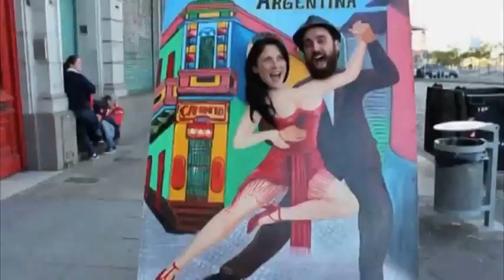Reportaje TeleMadrid La Vuelta al Mundo de Rafa Rodrigo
En diciembre de 2014 el programa "Aquí en Madrid" de Telemadrid hizo un reportaje de mi vuelta al mundo.